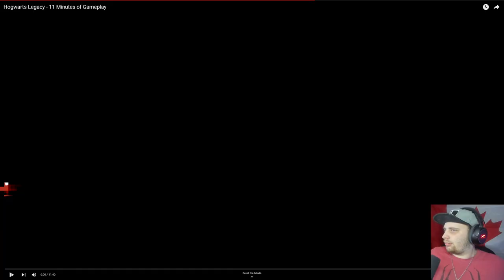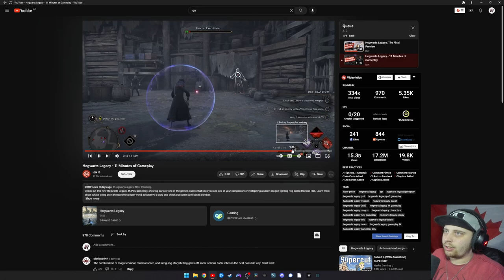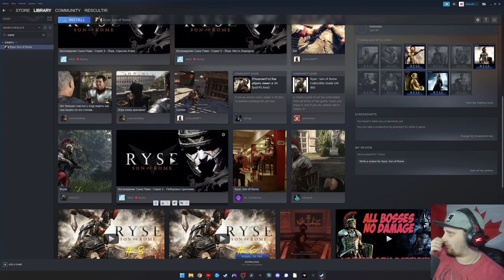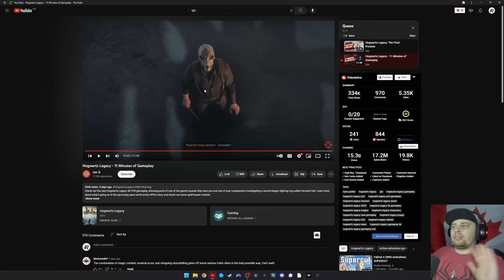Hogwarts Legacy | Res Reacts